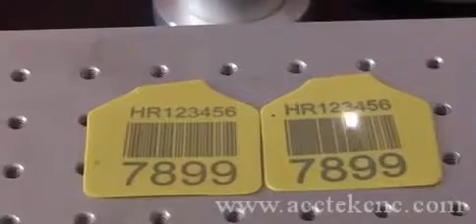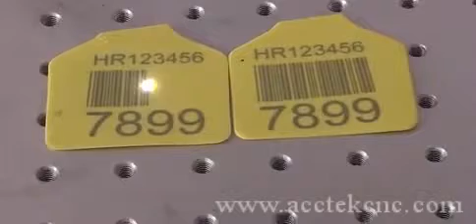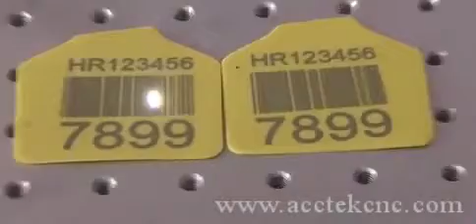Plastic animal ear tags engraving fiber laser marking machine 20w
Fiber laser marking machine, laser power 20w 30w 50w 100w.

Jenny Yin
skype:acctek02